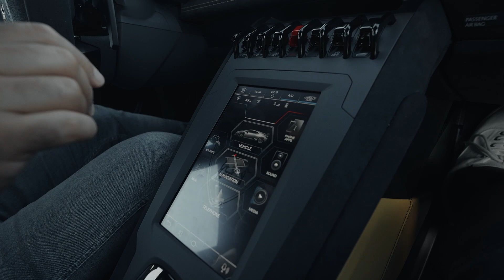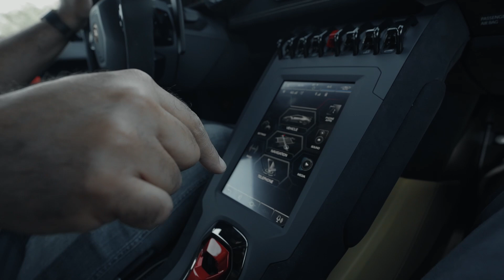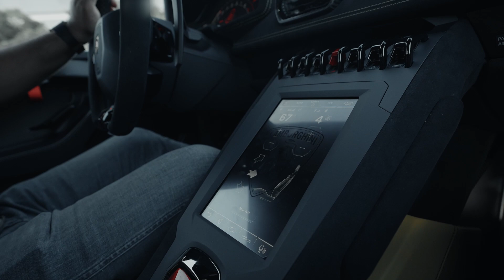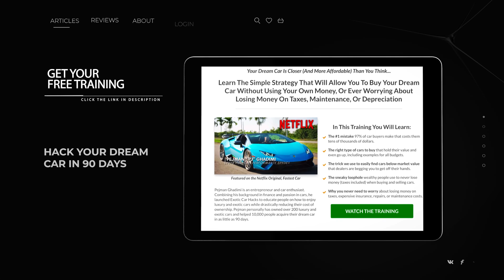Is the Lamborghini Huracan dead? /// Huracan STO 1 Year Ownership Review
I've officially kept my Lamborghini Huracan STO for one year now as an Exotic Car Hacks long-term ownership experiment. Here's how I feel about the car and its values after a year.

Learn how to buy your dream car without huge mark-ups (actually under market value) and own it completely free

See 300+ examples of what Exotic Car Hacks members are driving

GET THE COOLEST KID'S BOOK IN THE WORLD WITH 21 REAL CAR SOUNDS!